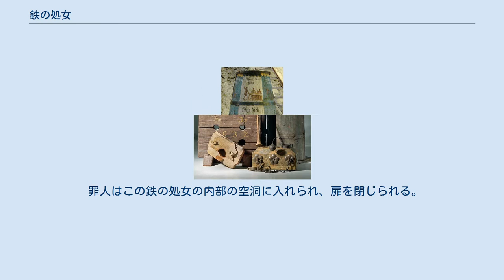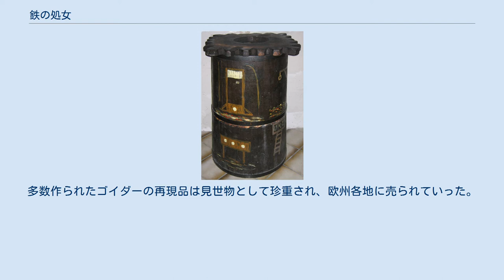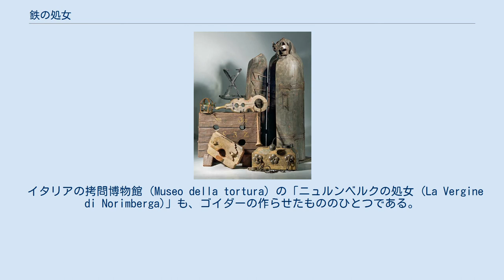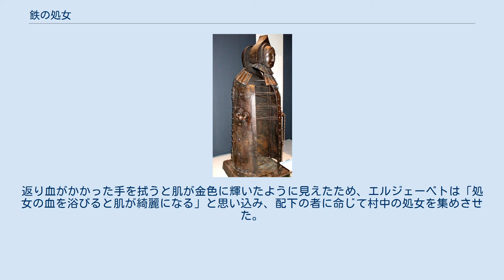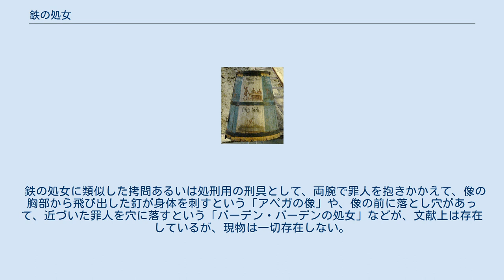鉄の処女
鉄の処女（てつのしょじょ）は中世ヨーロッパで刑罰や拷問に用いられたとされる拷問具。
「空想上の拷問具の再現」とする説も強い。
 鉄の処女の複製品（明治大学博物館所蔵） 聖母マリアをかたどったともいわれる女性の形をした、高さ2メートルほどの大きさの、中が空洞の人形である。
前面は左右に開くようになっており、中の空洞に人間を入れる。
木製のものがほとんどである。
木製のものは十分な強度を持たせるために肉厚な構造になっているが、鉄製のものは比較的薄いため、写真（上）でも判別できる。
左右に開く扉からは、長い釘が内部に向かって突き出しており、本体の背後の部分にも釘が植えられているものもある。
犠牲者の悲鳴は外に漏れないように工夫されていた。
 ドイツ語では「アイゼルネ・ユングフラウ（Eiserne Jungfrau）」、英訳は「アイアン・メイデン（Iron Maiden）」、または「ヴージェノヴ・ニュアレンバーグ（Virgin of Nuremberg）」（「ニュルンベルクの処女」の意味）と表記される場合もある。
1857年に、伝説に基づいてドイツのニュルンベルクで作られた模造品が特に有名であり、各地の模造品はこの量産品である。
名称とは裏腹に大部分のものは木製の本体で、鉄製なのは釘のみ、または釘とその留め金と扉の蝶番のみである。
 罪人はこの鉄の処女の内部の空洞に入れられ、扉を閉じられる。
同時に扉の部分にある多くの棘に全身を刺される。
現存するものは釘の長さが様々で、生存空間はほとんどないようなものから、身体を動かせば刺し傷で済みそうなものまでがあった。
罪人が死亡した後に、前の扉を開けることなく死体がそのまま下に落ちるように「落し扉構造」があったという噂を記述した文献がある。
 様々な拷問具。
右後方にあるのが鉄の処女の複製品 上記以外で存在が確認できる鉄の処女は以下の通り。
 「中世の拷問具」として博物館にも展示されている鉄の処女であるが、実際に中世にこのような拷問具があったかどうかに関しては、 その実在を疑う研究者も多い。
その存在を記述したものが19世紀のロマン小説や、風聞に基づくものばかりで、公的な資料や記録が皆無だからである。
 実在説の論証とされる、欧州各地で展示されている実物も、ほとんどが19世紀半ば以降の再現品である。
ニュルンベルクの鉄の処女も、19世紀に作られたオリジナルは空襲で焼失している。
現存する鉄の処女はすべて18世紀末以後に作られたものであり、伝説で語られている中世のオリジナルは存在していないのである。
 各地の鉄の処女の原型は、オーストリアの「ファイストリッツ城」にあるものと、1857年にニュルンベルクで作られたものの2種に分けられる。
 「恥辱の樽」のひとつ。
 18世紀ラベンスブルグの「恥辱のマント」 中世から近世にかけてヨーロッパで行われた「恥辱の刑」と呼ばれる、晒し刑に用いられる懲罰具（拷問処刑具ではない）として、「処女のマント」、また「恥辱の樽」と呼ばれたものがあったが、これは当時の刑罰の資料によれば、受刑者は樽から頭と足だけを出して市内の広場に立たされる、というものである。
 ビーレフェルト大学のヴォルフガング・シルト教授は、鉄の処女はこの恥辱の樽の内側に、19世紀になってから鉄の針を付け、頭の部分を覆うよう改造されたものであるとしていて、以下のように、欧州各地の鉄の処女を調査・検分し、すべてがニセモノだと断定している。
 ファイストリッツ城にある鉄の処女は、城主ディートリッヒ男爵がフランス革命時にニュルンベルクから購入し修復改造したもので、男爵がオーストリアで上記の恥辱の樽に、17世紀にヴェネツィアで流行したマリア像の頭部と、内部の棘を付けたものとされる。
 ニュルンベルクにあったという鉄の処女は、1857年に当地の銅版彫刻師のG・F・ゴイダーが、ファイストリッツ城にあったものを手本に、ヴィルトという錠前屋に作らせた何体かのうちのひとつである。
1944年に連合軍の爆撃で焼失した。
多数作られたゴイダーの再現品は見世物として珍重され、欧州各地に売られていった。
 ローテンブルクの中世犯罪博物館の鉄の処女は、釘を外して展示しており、これは釘の存在が製造当初からのものであるか、後の改造によるものであるか、断定できないためと説明されている。
これも構造的に恥辱の樽の改造品であり、ゴイダーが何体か作らせたもののひとつで、1889年にロンドンの美術商がこれを買い、1...